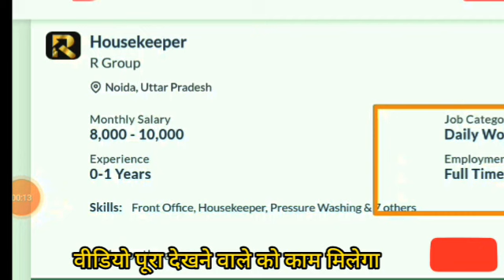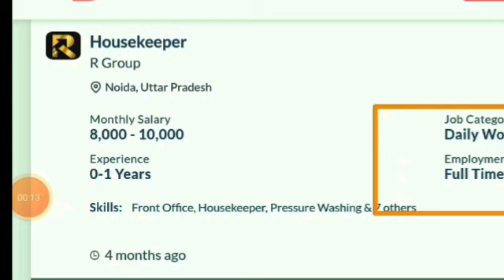freelance Best Part time Jobs For Students | New Earning Apps 2022 | Work From Home 89